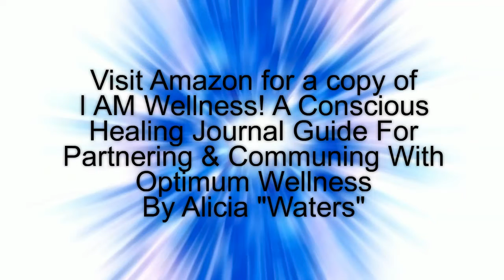I Am Healthy, Fit & Well: Affirmations & Visualizations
Affirmations & Visualizations for living healthy, fit and well each day.
Visit Amazon for a copy of I AM Wellness!: A Conscious Healing Journal Guide For Partnering & Communing With Optimum Wellness By Alicia "Waters"